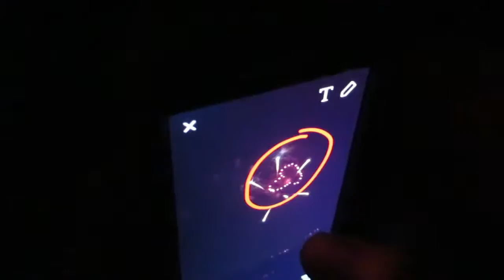ChrisJosie Can't Whip || July 2015 Extras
Why does Marion always look like a potato?